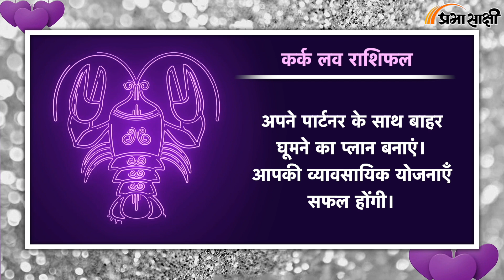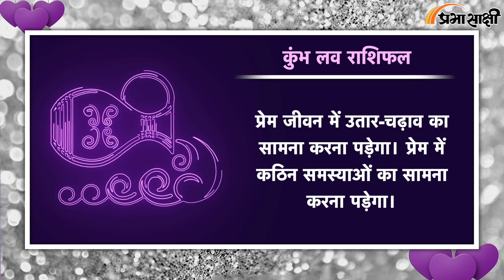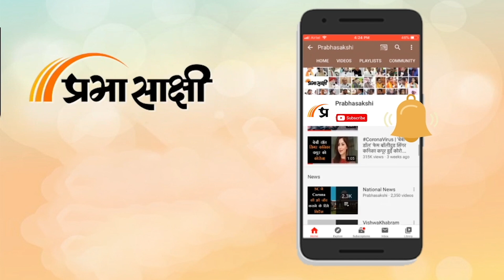Love Horoscope For 14 Sep 2024 | आज का प्रेम राशिफल 14 सितंबर| प्रेमियों के लिए कैसा रहेगा आज का दिन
दैनिक प्रेम राशिफल 14 सितंबर 2024: इन राशियों के जातकों में आज रोमांटिक माहौल रहने की संभावना है। सभी सूर्य राशियों के लिए दैनिक ज्योतिषीय भविष्यवाणियां पाएं।

0:00 Intro
0:05 मेष
0:15 वृष
0:24 मिथुन
0:34 कर्क
0:43 सिंह
0:52 कन्या
1:01 तुला
1:10 वृश्चिक
1:20 धनु
1:29 मकर
1:38 कुंभ
1:48 मीन